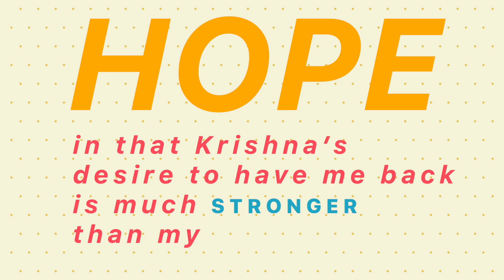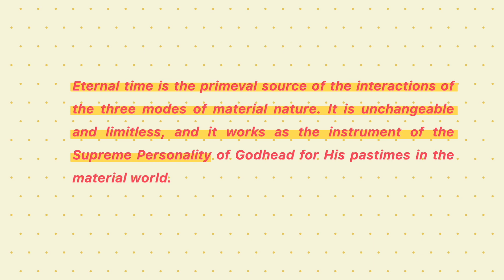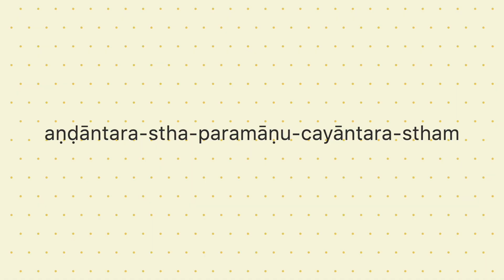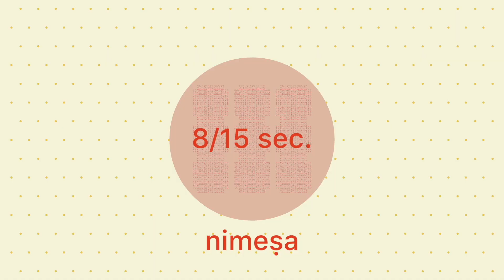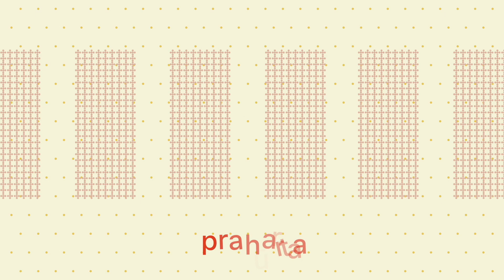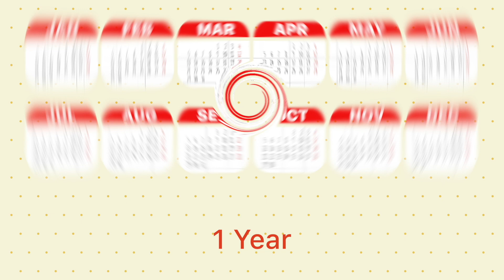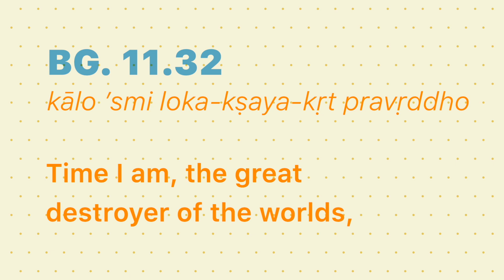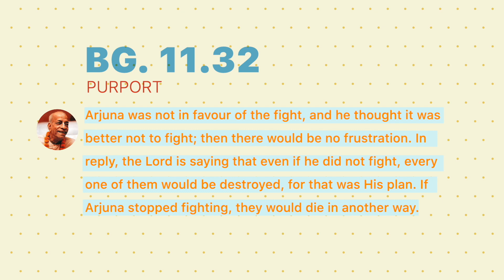Let's talk about Time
Why do we need to know about time?
What does it mean when Krishna say’s “Time I am”?
And how can knowledge about time bring us closer to Krishna?

This video has English, Hungarian and Russian subtitles. Special thanks for this to Nanda Gehini Mataji.

If you like what you have seen, please consider supporting me and my preaching efforts:

or

All the images, videos, graphics and animations are the artists representation of the corresponding topic and are not in any form ment to misguide or misrepresent the given subject. Philosophical points are derived from Bhagavad Gita and Srimad Bhagavatam. Videos and photos are sourced from various legal sites like pixabay.com, unsplash.com, mixkit.com etc. some are sourced from private blogs and galleries.